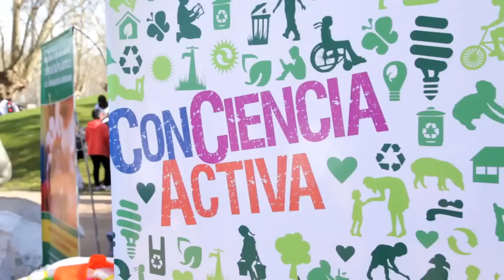Fundación Temaikèn - ConCiencia Activa (english version)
ConCiencia Activa (a wordplay meaning "active awareness") is an educational programme that promotes and accompanies the design and implementation of environmental projects.